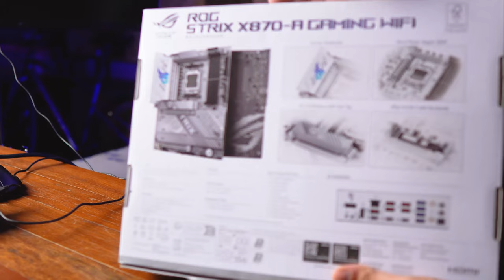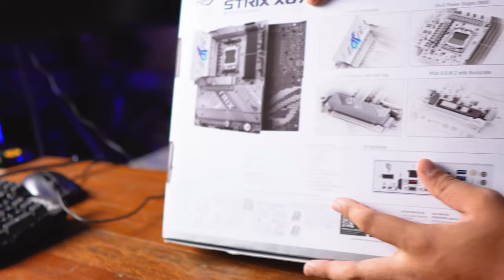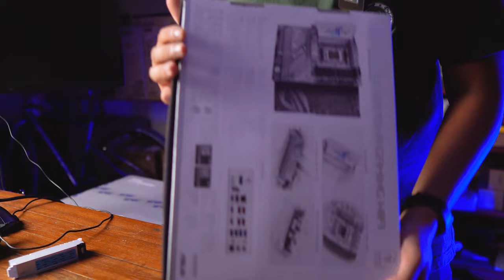The future of white builds: Rog Strix X870-A unboxing and impressions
Get ROG premium merchandise when you buy ASUS X870E / X870 motherboards

👨‍🏫 FYI on the product: We got to keep the mobo after this video. So if you want to see it come on over to the shop!